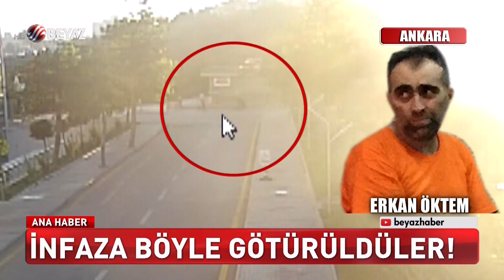O infazın görüntüleri ortaya çıktı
Darbe girişimi sırasında FETÖ'cü darbecilerin başından vurarak yaraladıkları eski TEM Daire Başkanı Turgut Aslan ile şehit edilen koruması Hasan Gülhan'ın alıkonulmaları ve infaza götürüldükleri anın görüntüleri ortaya çıktı.